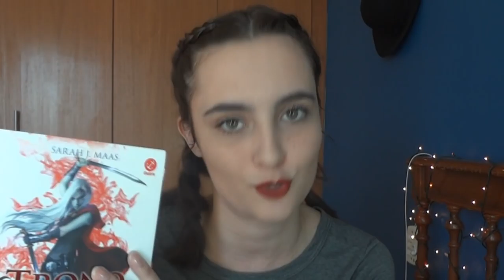COROA DA MEIA NOITE, de Sarah J. Maas | booktalk com a Ana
compre o livro Coroa da Meia-noite

✨📚 compre qualquer produto com meu link e ajude o canal a crescer